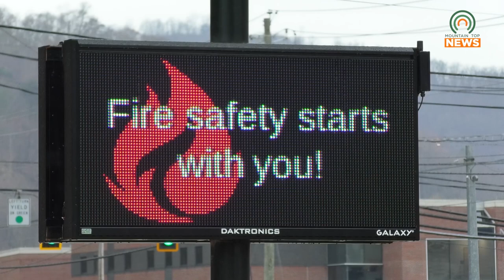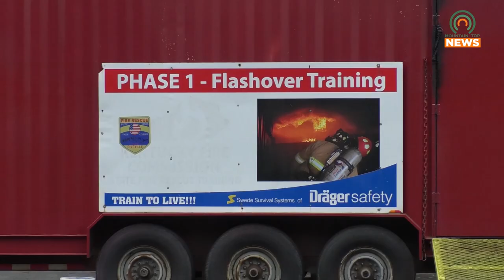Pikeville Fire Department Responds to Kitchen Fire Before It Becomes Uncontrollable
The Pikeville Fire Department responded to a call about a kitchen fire, and was able to extinguish it before it became uncontrollable.  In the wake of this event, they have offered some advice on how to prevent fires while cooking.